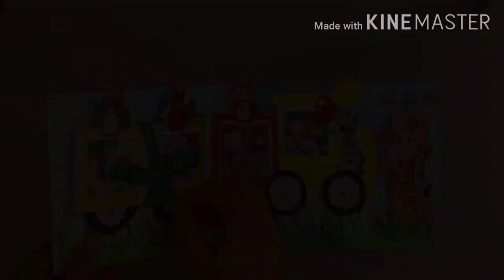Moving Wheel Train Card || Animal theme birthday card || 1st birthday card with photos